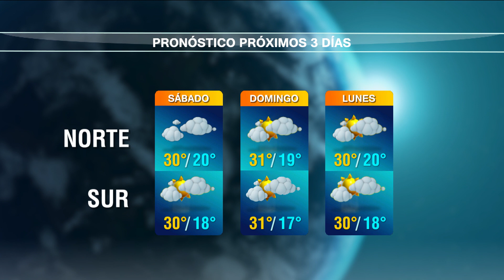Pronóstico del tiempo del 28 al 30 de marzo